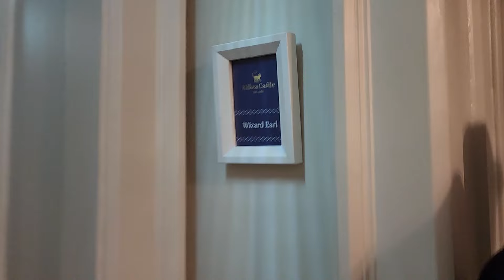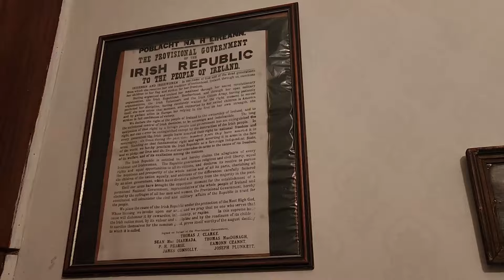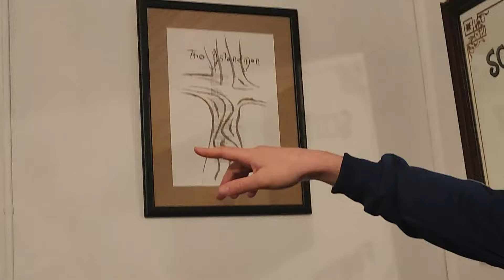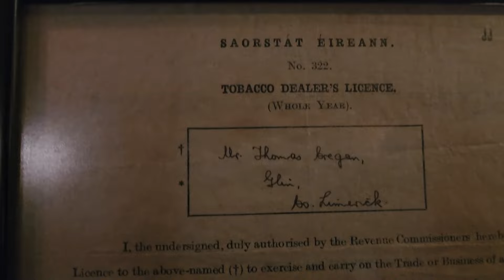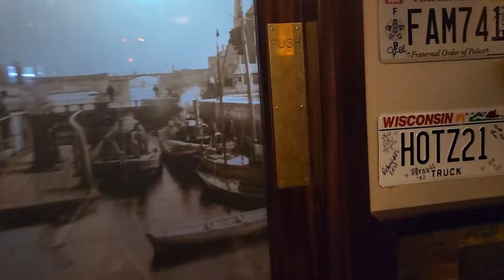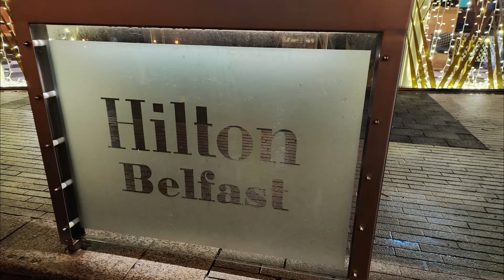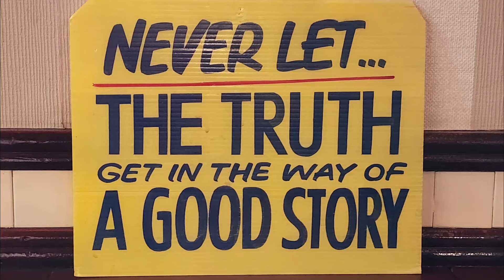Dr Ray and Jean's 26th Anniversary - Ireland 2024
Couples therapy & relationship experts, Dr. Ray & Jean Kadkhodaian, CoFounders of Couples Synergy, LLC, and creators of the Couples Synergy Method, live what they preach about couples and relationships by trying new things in Ireland for their 26th Anniversary! This video documents their adventure!

Couples Synergy is a structured and comprehensive relationship coaching method designed to help couples reenergize, rejuvenate and synergize a couples' relationship creating the relationship they've always dreamed of with the partner they fell in love with. It has helped thousands of couples for over 25 years bring back the love they've had for one another in their relationship.